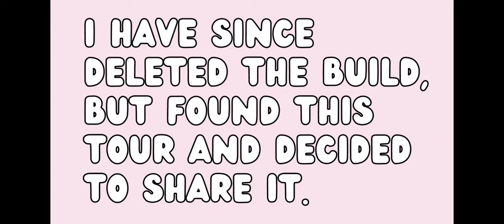Bloxburg Mushroom Cottage + Art Studio Tour!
Hello! this video was taken earlier this year and i unfortunately have bulldozed the plot. It was my very first Bloxburg build, I hope you like it!